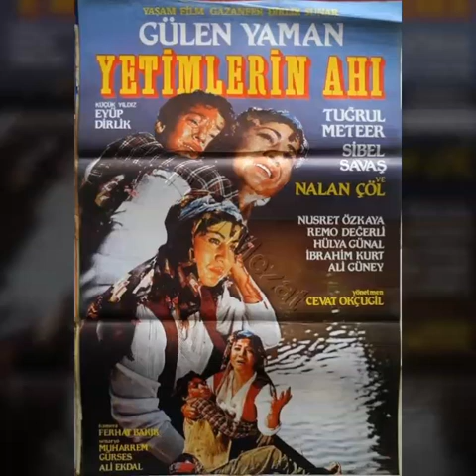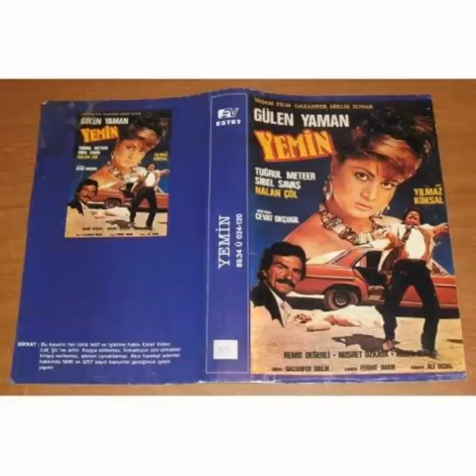GÜLEN YAMAN YANAYIM BUGÜN💣